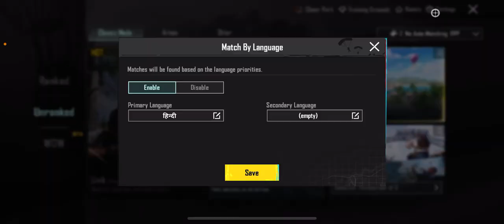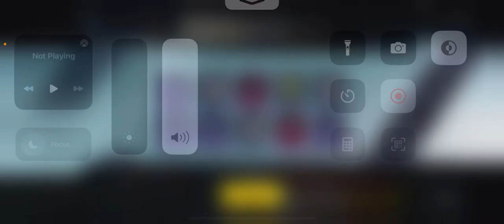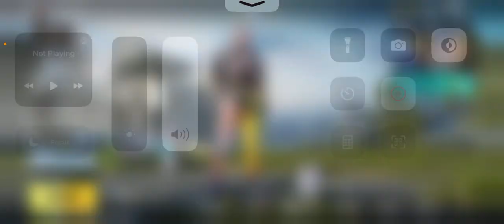New Supply Crate Opening Pubg Mobile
New Supply Crate Opening Pubg | Supply Crate Opening Pubg | Pubg Supply Crate Opening

New Premium Crate Opening Pubg Mobile | Premium Crate Opening Pubg Mobile | Concerto of Love M762

New Premium Crate Opening Pubg | Premium Crate Opening Pubg | Concerto of Love M762 Crate Opening

New Premium Crate Opening Pubg | Premium Crate Opening Pubg | Pubg Premium Crate Opening